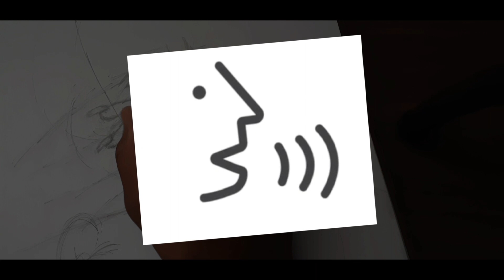DRAWING 🦋COI LERAY 🦋